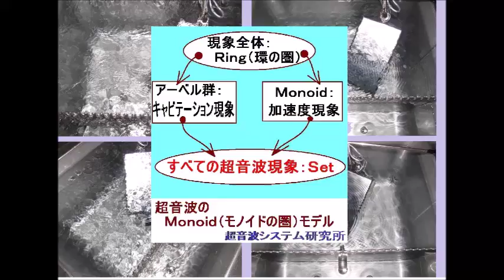Ｍｏｎｏｉｄ（モノイドの圏）を利用した超音波制御